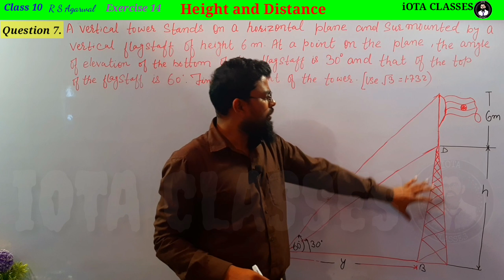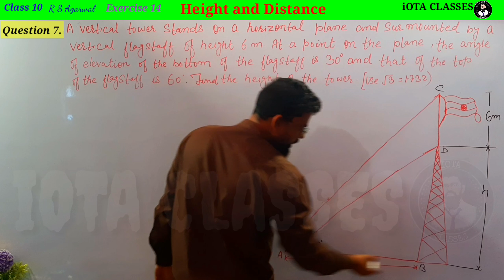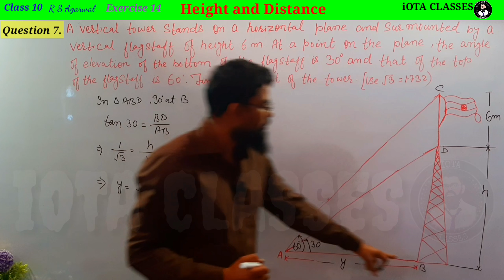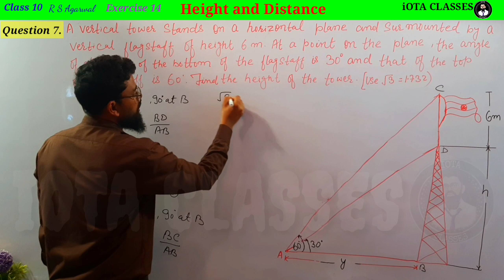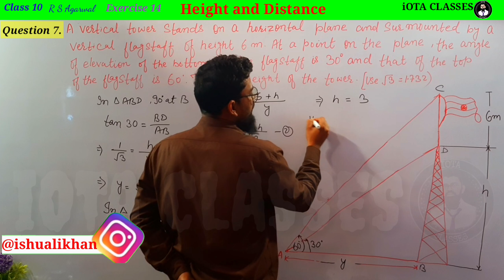A vertical tower stands on a horizontal plane and is surmounted by a vertical flagstaff of height 6m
Class 10 | Height and Distance | Trigonometry |
Chapter 14 | Q No - 7 |

In this video we are going to do every question of R S Agarwal Chapter 1D

1) Theorem :-If p is a prime number and p divides a square then p divides a, where a is a  positive integer.

3) Prove that root 3 is an irrational number.

Real Numbers
Exercise 1A

2. A number when divided by 61 gives 27 as quotient and 32 as remainder. find the number?

3. By Whats Number Should 1365 be divided to get 31 as quotient and 32 ad remainder?

4. Using euclid's division algorithm find the HCF of

6. Show that any positive odd integer is of the form (6m + 1) or (6 m + 3) or (6 m + 5), where m is some integer.

7. Show that any positive odd integer is of the form (4m + 1) or (4 m + 3 ), where m is some integer.

9. Prove that if x and y are both odd positive integers then x square plus y square is even but not divisible by 4.

10. Use euclid's algorithm to find HCF of 1190 and 1445. Express the HCF of in the form 1190m + 1445n.

1. Introduction to Real numbers and Euclid's Division Lemma and Euclid's Division Algorithm (Click on this link 👇👇👇👇👇👇👇)